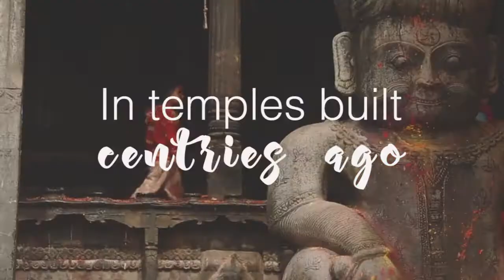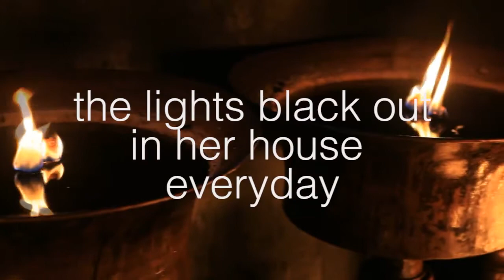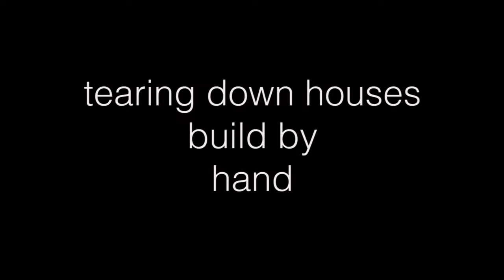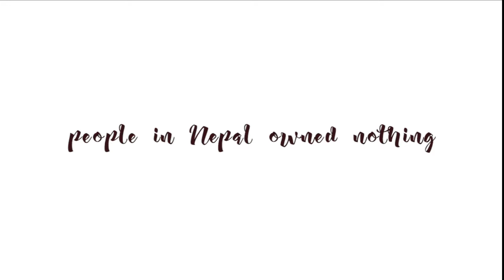Nepal - Emily Peng (Original Song)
I first wrote this song in 2015, the day an earthquake hit the country.
Hope this song brings memory of the beautiful country, of everywhere else that we share this beautiful world with but tend to forget about in our occupied daily lives; and hopefully, of the meaning of happiness.

Lyrics:
The sun is rising
The mountains are shining
Children running
Dust had turned their white shoes gray

Candles are burning
In temples built centuries ago
Strangers greet good morning
As their hearts praise the new day

Then the earth shakes
Dragging the temples down
Dragging down the children’s classrooms
Sheds where they played after school

She takes three jobs
Her husband laid off
The lights black out in her house everyday
But it stays on in her heart

His clothes are worn out
But his dreams are figured out
Rejected an overseas school to stay
And one day serve his land

And his land breaks
Tearing down houses built by hand
Women were in the houses
Doing everyday business
Waiting for someone to come home

And the sky breaks
Pouring rain down to the land
Peeling off the trees
And rocks and they buried
The roads to the outer world

I lied awake
Wondering why the earth did this
Wondering if it was jealous
That people in Nepal owned nothing
Except happiness